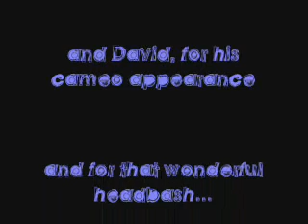Kaitlin Dancing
we were at the mall, and there was a camera with a video screen directly under it, which was rather useless. Kaitlin danced to mall music. :D